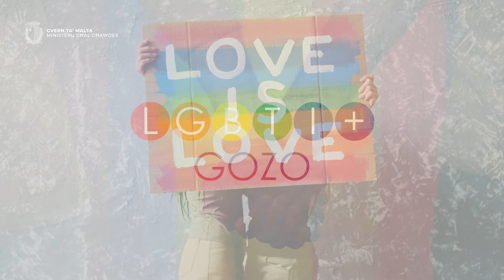LGBTI+ Gozo - A space for every Gozitan!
LGBTI+ Gozo launched in 2015, offering a new avenue for Queer Gozitans at the time. It challenged a mentality of don't talk about who you are in the public and offered a space for inclusive education and access to services to queer Gozitans, parents, activist, community leaders and the general public.

This feature reflects on the work done by the organisation since it's inception, and presents the new Qawsalla (Rainbow) to the general public.

Copyright: CVC Media - 2021.